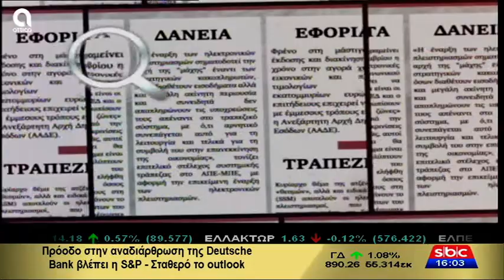Υπάρχει Λύση - 17/12/2019 | Σ. Μύτιλη | SBC TV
Σήμερα στην εκπομπή "Υπάρχει Λύση" μαζί μας στο στούντιο η Μάρα Μεθενίτη-φοροτεχνικός και η 'Ολια Νικολοπούλου-δικηγόρος! Μαζί μας και οι εργατολόγοι Αλέξης Μητρόπουλος και Δημήτρης Μπολόφης...και σήμερα θα βρούμε λύσεις...